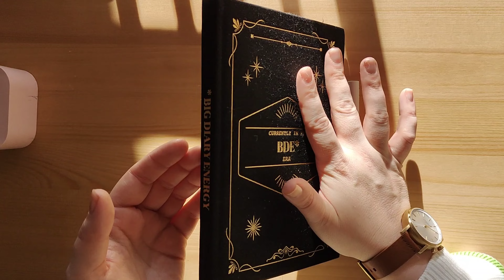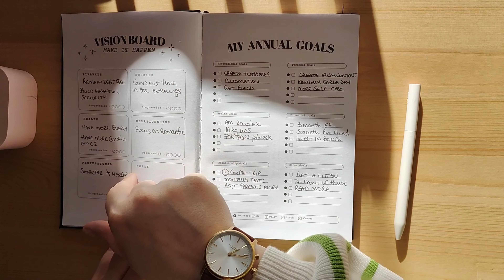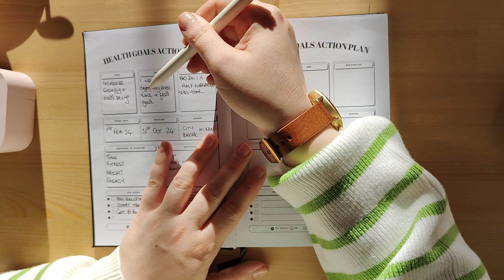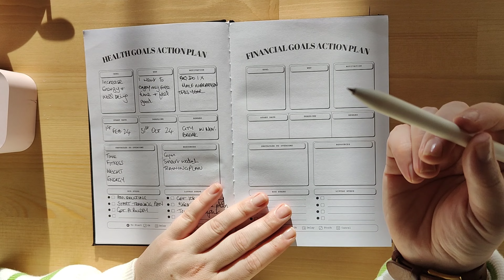PLAN WITH ME | CHATTY 2024 GOAL BREAK DOWN VIDEO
This week's video is me using my BDE Planner to break down each of my 2024 vision board items into small actionable goals and steps ✨

Other channels mentioned in this video: @malone_financial